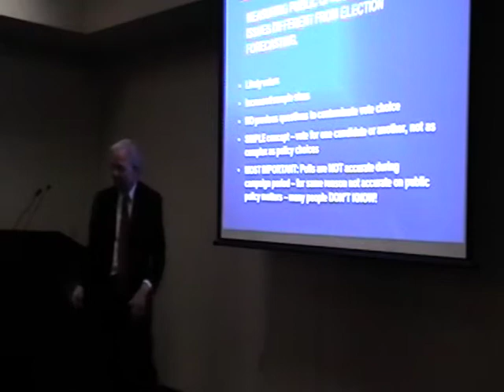Taft Lecture, Political Science. Dr David W Moore: How Public Polls Undermine Democracy. 6/6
Dr. David W Moore, Senior Fellow of the Carsey Institute of the University of New Hampshire and author of The opinion Makers, gives the lecture: How Public Polls Undermine Democracy.

Lecture Date: March 4th 2010

Dr. Moores talk focuses on how mass media-sponsored public opinion polls on
issues of public policy such as health care reform and ''cap and trade legislation"
often undermine the democratic process in American politics and society.